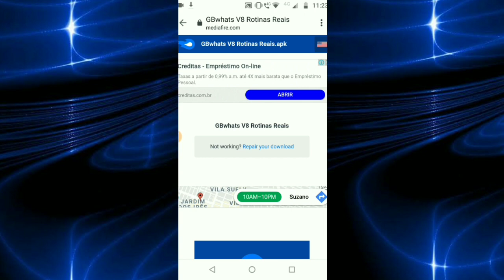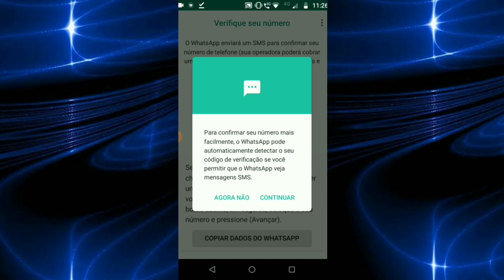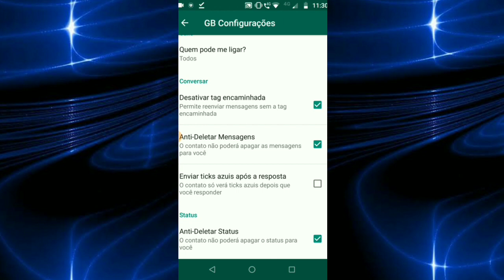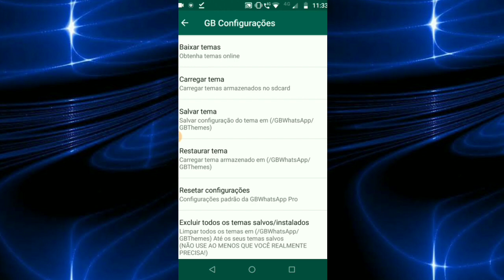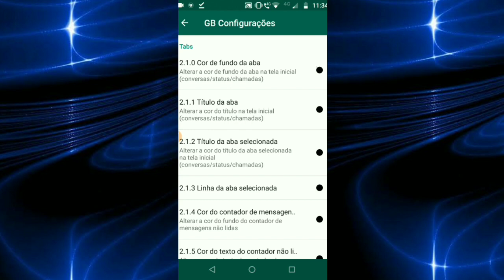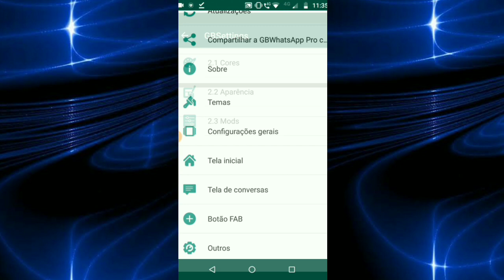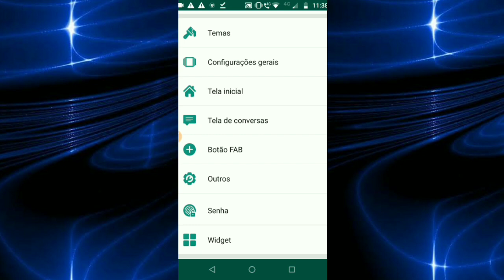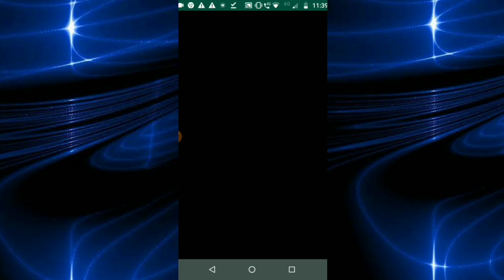GBWhatsapp Pro v8 2019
Esse novo GBWhatsApp v 8.0 é anti-ban, é a última e mais nova atualização, nova versão para você que já usa e você que quer saber como baixar GBWhatsApp 8.0 2019.
Se gostou é só baixar com o link de download na descrição.
Use as melhores funções GBWhatsApp 2019 e experimente todas as funções.
Para instalar não tem segredo, use esse novo apk.

Link para obter o livro mais vendido do Brasil de Auto Ajuda e Planejamento pessoal:
Versão digital e livro físico impresso para chegar na sua casa!

Ainda nao tem Telegram instale na PlayStore, faça download...

NOME: Bárbara C O Barbosa
AGÊNCIA: 1187
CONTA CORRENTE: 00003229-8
OPERAÇAO: 023